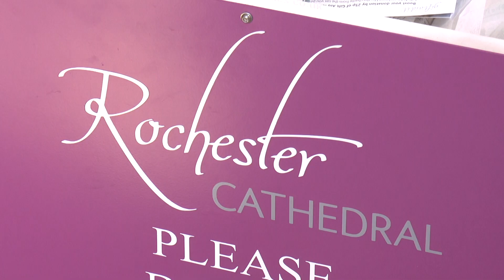Rochester Cathedral comes under fire for creating crazy golf course in the nave